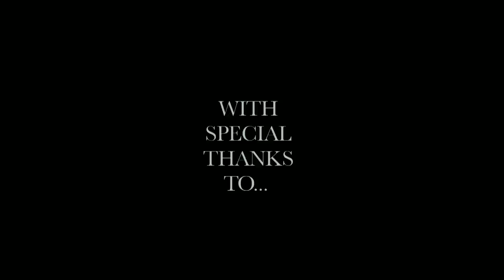Born To Die - Lana Del Rey - Classical cover by ASTON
BUY!

Arranged by Daniel Luscombe
Audio Produced by

Filmed and edited by Will Taylor

Makeup by Azure - Makeup artists

We are a classical group in Sydney, Australia playing classical arrangements pop/rock/r'n'b songs.

Violin - Eliza
Violin - Michael
Cello - Hanna
Guitar - Pat
Piano - Ella
Percussion - Daniel